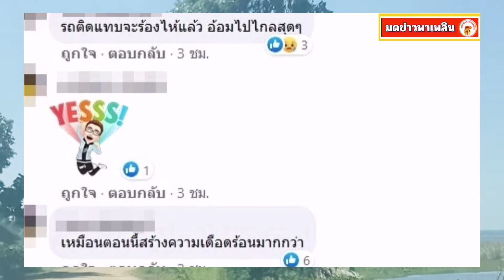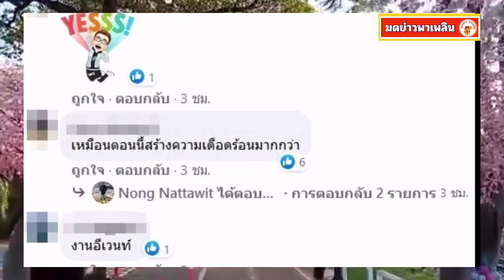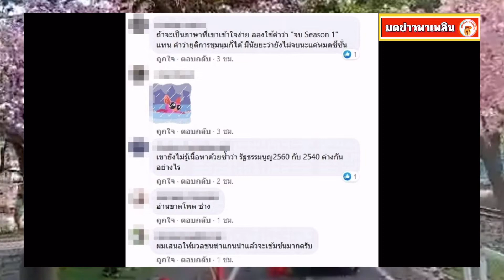อดีตเพื่อนทอน ติดเบรคม็อบ 3 นิ้ว ไร้พลังคิดรุ่นใหม่ ชุมนุมไปเห็นมีแต่ความอยากส่วนตัว